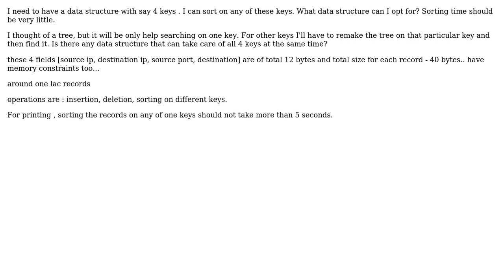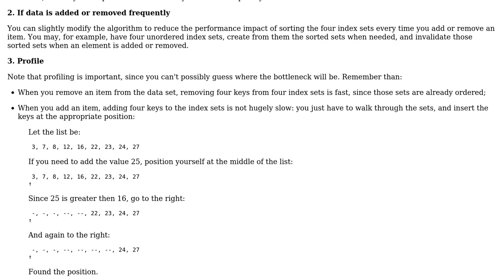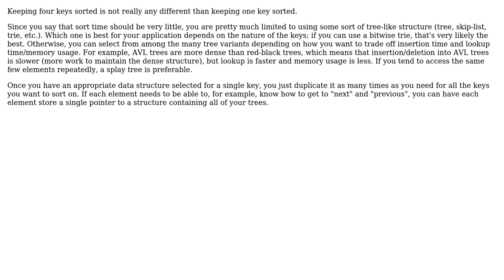Software Engineering: Data structure: sort and search effectively (2 Solutions!!)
Software Engineering: Data structure: sort and search effectively

With thanks & praise to God, and with thanks to the many people who have made this project possible! | Content (except music & images) licensed under CC BY-SA | Music | Images & others | With thanks to user Rex Kerr user j10 user Arseni Mourzenko and the Stack Exchange Network Trademarks are property of their respective owners. You are responsible for your own actions.